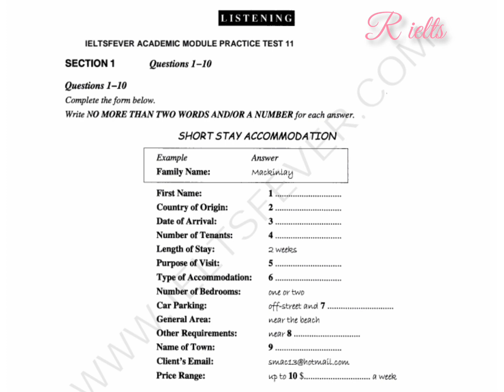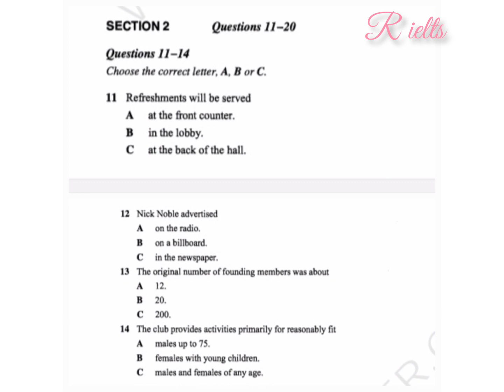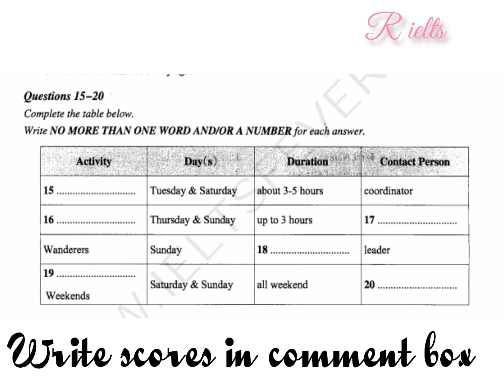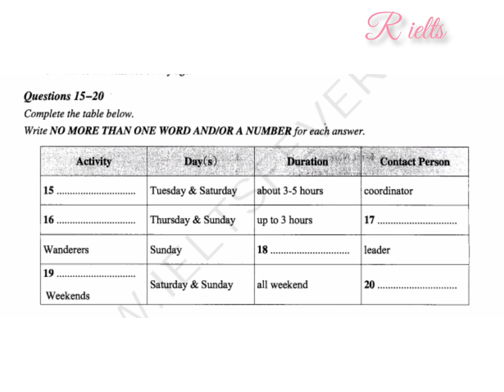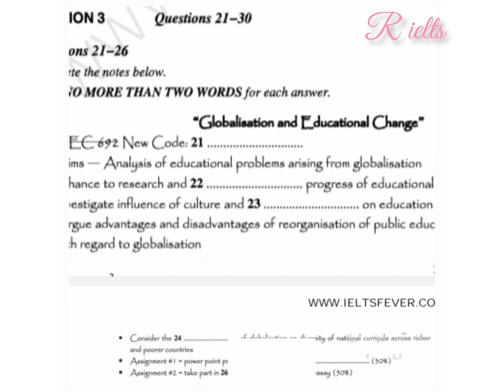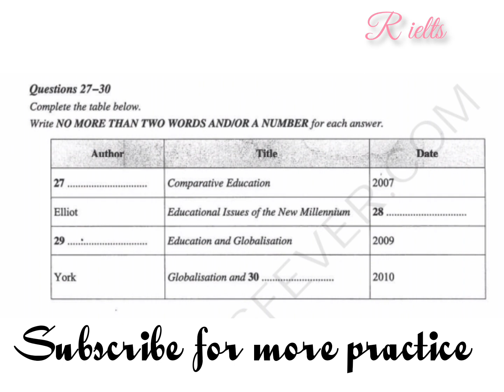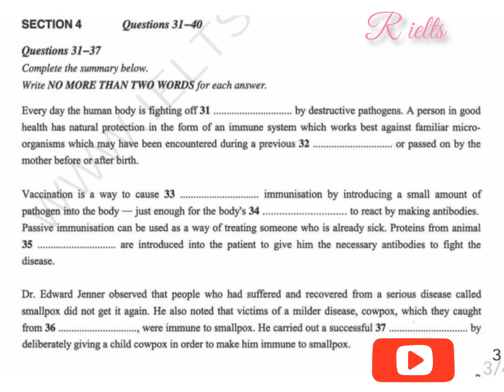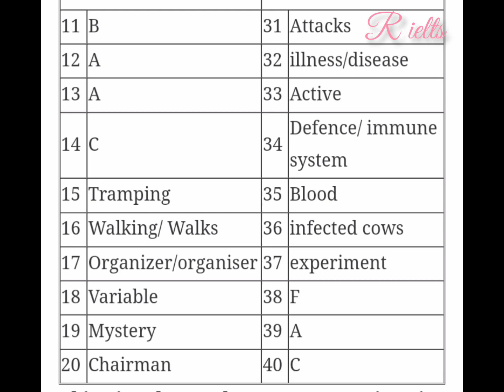Ieltsfever listening practice test 11 with answers | Short Stay Accommodation ielts listening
IELTS Fever listening Practice Test 11 With Answers 2021 | Short Stay Accommodation IELTS Listening

Section 1 Short Stay Accommodation
Section 2 Active Outdoor Club
Section 3 Globalization and Educational Change
Section 4 Lecture on immunity and immunization

Cover Topic

IELTS Fever
Short Stay Accommodation ielts listening
Short Stay Accommodation ielts ielts listening answers

Short Stay Accommodation ielts listening audio
Short Stay Accommodation
Short Stay registration form student union,
IELTS Fever listening Practice Test 11 With Answers 2021
IELTS Fever listening Practice Test 11
IELTS listening
ielts
ielts listening test
ielts listening
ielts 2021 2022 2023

ielts lsitening practice test 11
ielts listening practice
most difficult ielts listening test
listening test number 11
listening practice daily
hard to get 27 score
9 band target
 ielts exam listening practice with answers
November ielts answers
best video fir ielts
breaking news and updates about ielts
ielts listening
ielts listening
breaking news for ielts exam.
newly upload videos about ielts.
important information about ielts exam.

1#englishtest
2
3
4
5
6
7
8
9
10

IELTS GROUP :-

IMMIGRATION :-

NOW